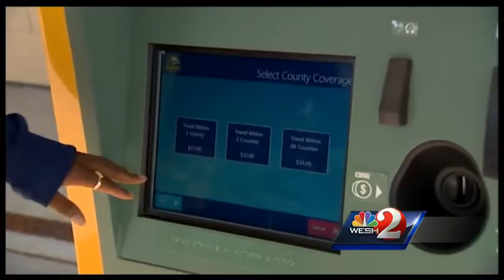SunRail train begins charging patrons for rides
Riders will now need a SunCard or paper ticket to board SunRail trains.